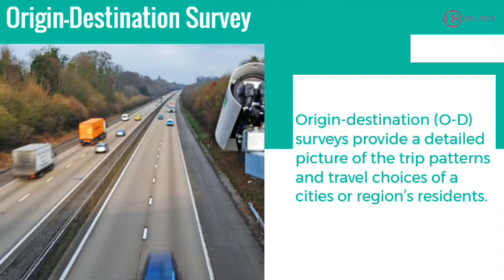Traffic survey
Traffic Survey Counting, axle load, pedestal load, OD test, TVC, traffic volume count, TMC, Turning movement count